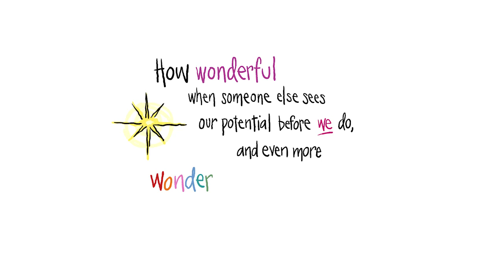The Testing Camera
Learn more about this film and download the free companion poster

Peter H. Reynolds, creativity advocate and best-selling author and illustrator, and co-founder of FableVision Learning, has created a new animated short called The Testing Camera — a whimsical poke at high-stakes, standardized testing and a reminder that real assessment is as easy, and — at the same time — as challenging as getting to really know the gifts and talents of every child.

“We’ve gone through a very test-centric decade which, in my opinion, has consumed a lot of time, energy, and resources,” Reynolds shares. “Many teachers have had to adhere to new mandates and measures that require a ‘teach to the test’ approach. Public schools redirected funding for art, music, theater, libraries, field trips, and more. It’s a discouraging picture for those trying to reach all children in creative, engaging ways.”

Reynolds, who is known for his books encouraging creativity, The Dot, Ish, Sky Color and The North Star among many others, penned this whimsical and poignant story about a young girl named Daisy who, dismayed at her art class being canceled, nervously faces her turn with the “Testing Camera.” This huge apparatus snaps at her with a few blinding flashes of light. Weeks later, her father’s reaction to the test results surprises Daisy in a most wonderful way.

“This is my gift to educators to remind them to follow their instincts and remember why they got into teaching in the first place: to see the potential in every child, to nurture those emerging gifts and talents, and to change lives,” Reynolds shared.

The film was produced by FableVision, the transmedia studio in Boston founded by Peter and his twin brother, Paul Reynolds, author of Going Places and the Sydney & Simon series. The Testing Camera was directed by John Lechner with music by Tony Lechner, and animated by a team of young animators interning at FableVision for the summer. Broadway actor Chester Gregory lends his voice to the project.